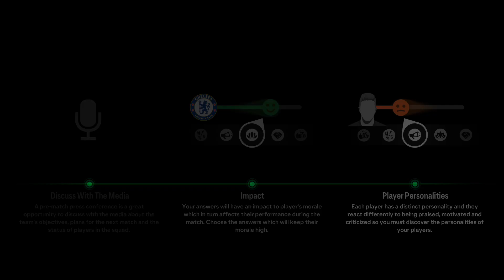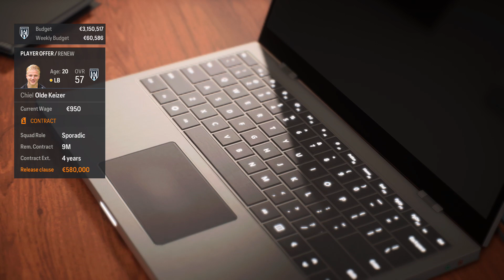Heracles Almelo - The 13th Labour - EA FC 24 - S1 P5